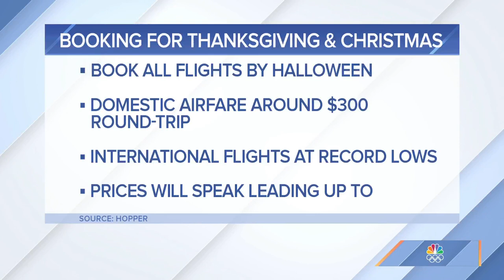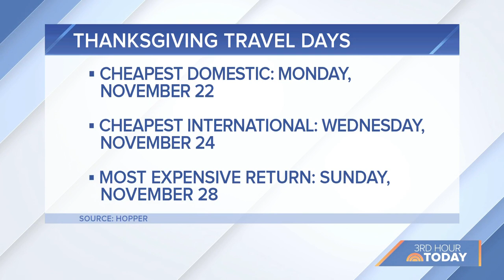Planning A Fall Getaway? Here's What You Need To Know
NBC investigative and consumer correspondent Vicky Nguyen joins the 3rd Hour of TODAY for a Consumer Confidential report on fall getaways. She talks about what to expect on plane flights, which are the cheapest days to travel and how to deal with cancellations.